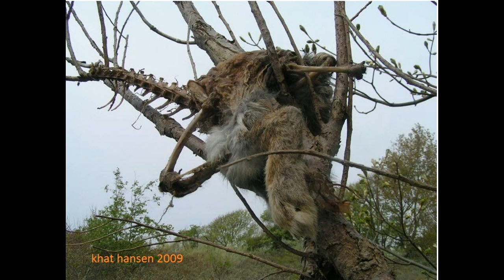episode10 Portals and realmers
Discussion on Portals and visitors to this realm